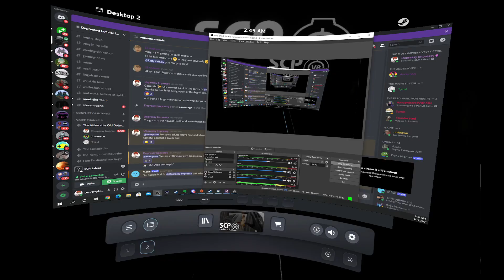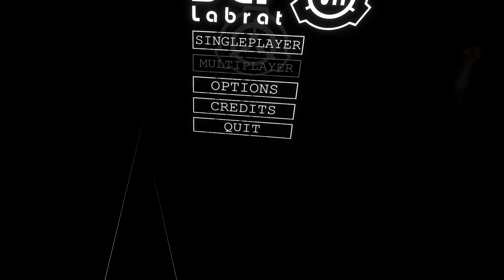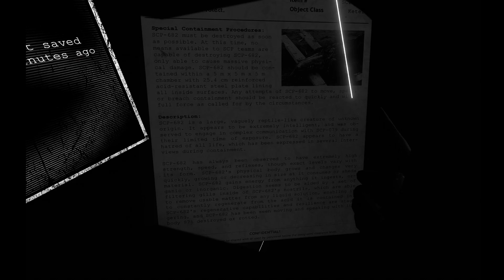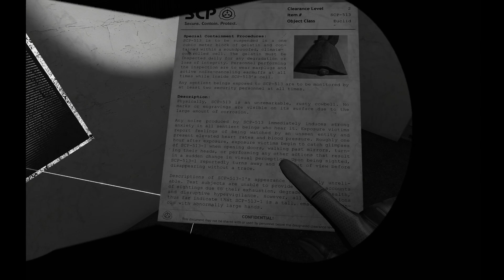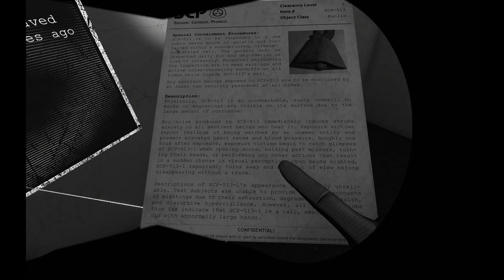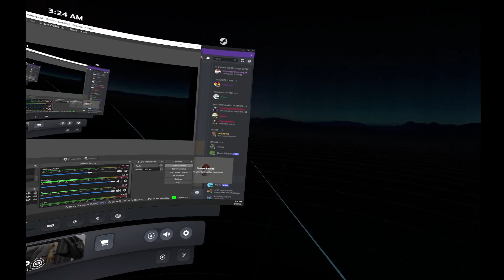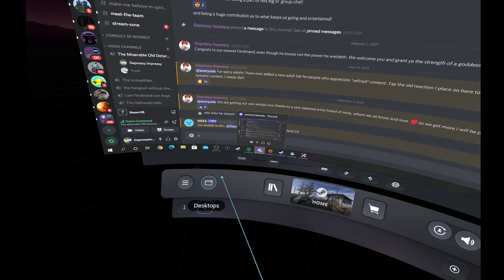SCP:Labrat // Part ?: Making Substantial Progress Before Game Itself Becomes an SCP